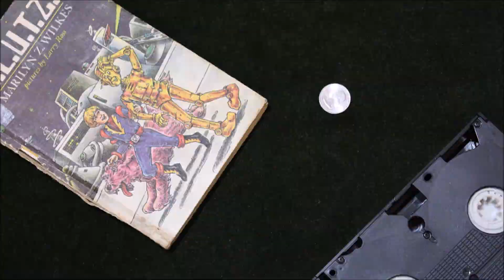What Was... Sitting Ducks?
An overview of the television show Sitting Ducks